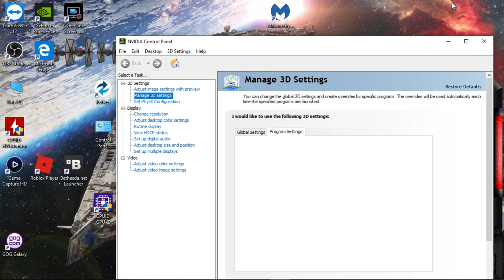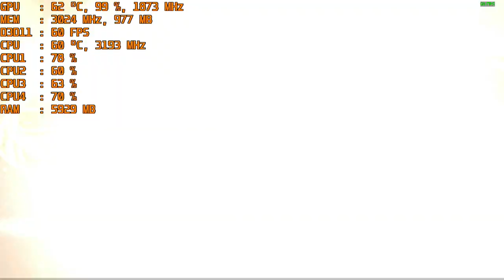WWE 2K19 - PC with the Nvidia GT 1030 & Intel I5 2400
*720p - start
*900p - 16:45

CPU: I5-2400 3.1ghz base  - 3.4ghz turbo
GPU: MSI GT 1030 2gb Gddr5 OC
Ram: 12gb 1600mhz ddr3 (running at 1333mhz).
Res: 720p & 900p low settings with high textures